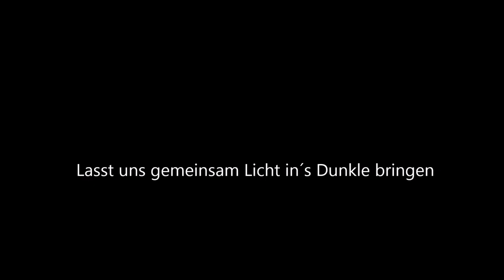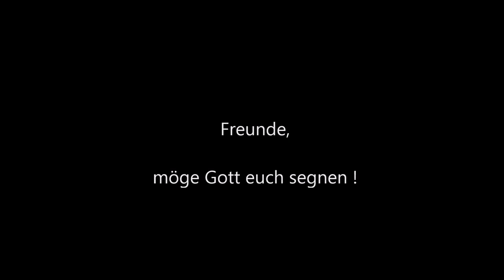Berühmte Freimaurer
Offenbarung 21,4